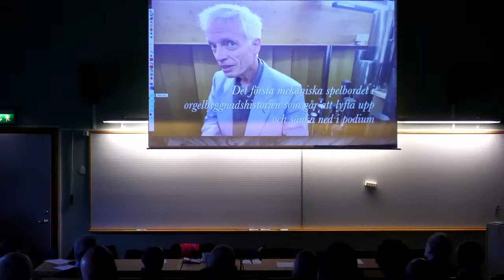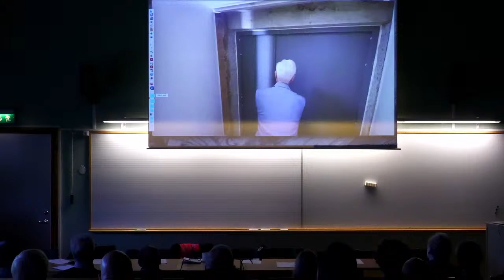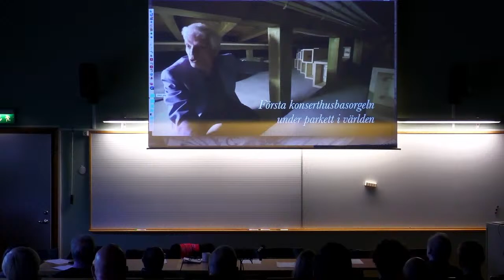GIOF LIVE STREAM – THE NEW ORGAN FOR GOTHENBURG CONCERT HALL – Presentation and Panel Discussion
LIVE STREAM

10:00–12:00 ARTISTEN, Ling Hall
(Admission free)

The new organ for Gothenburg Concert Hall
Presentation and Panel Discussion

Rieger Orgelbau and members of the international reference group

LIVE STREAM
Klara Goliger
Linnea Ljungblad

Göteborg International Organ Festival
A World of Tactile Passion and New Sounds - for All!